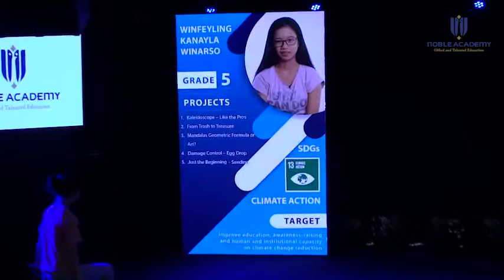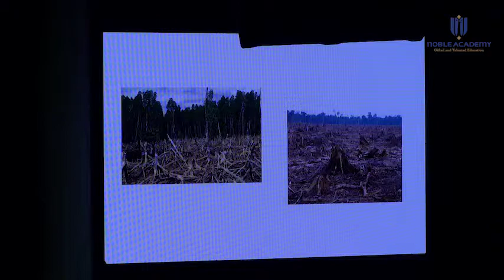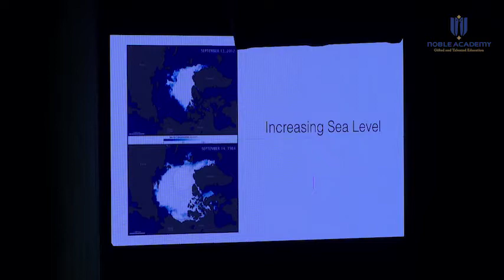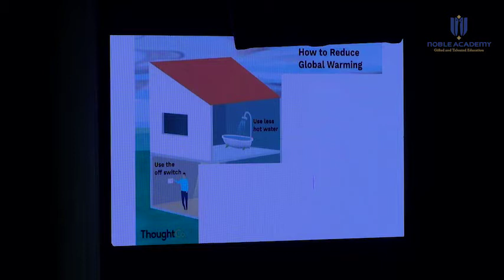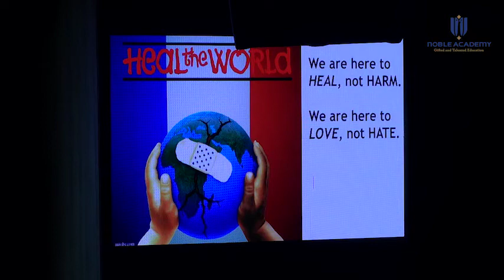SDG Presentation by Winfeyling Kanalya Winarso